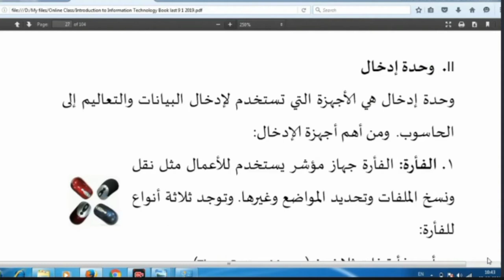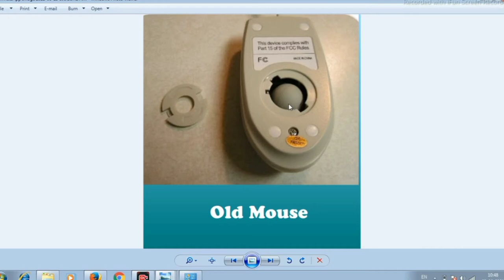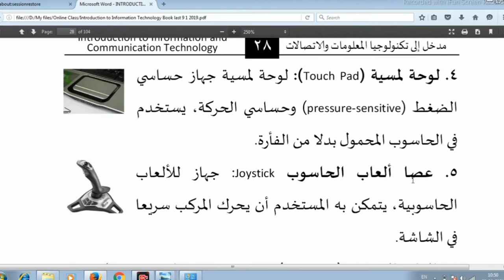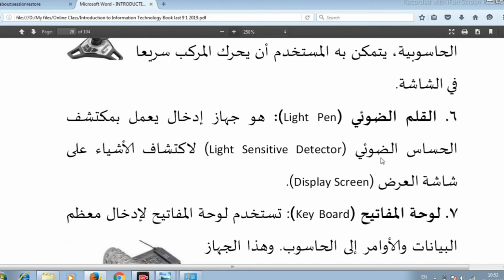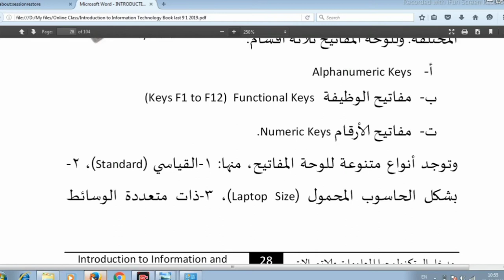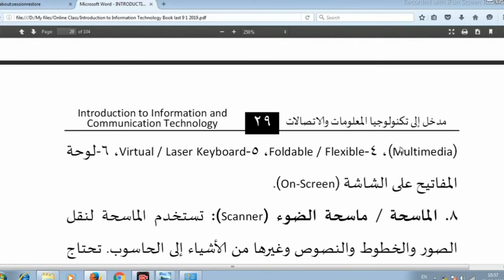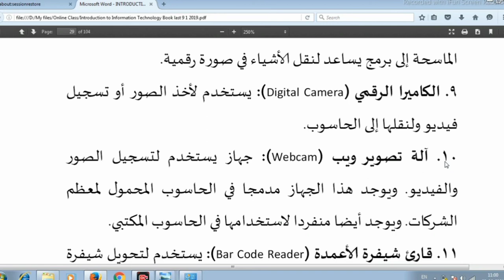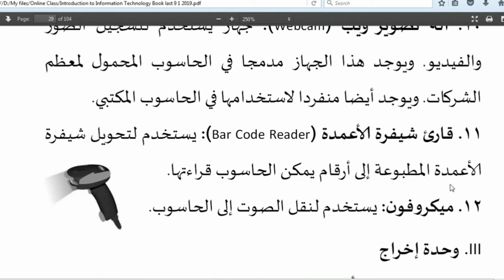Informatics in Arabic | Ch. 3 P 2 وحدة الإدخال | Fifth Semester BA Arabic, Calicut University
Online class in Informatics in Arabic @AlArabiyyaVlog